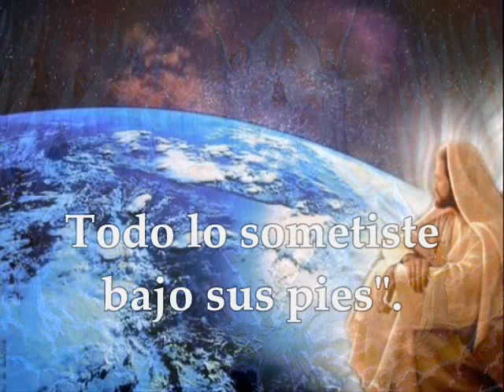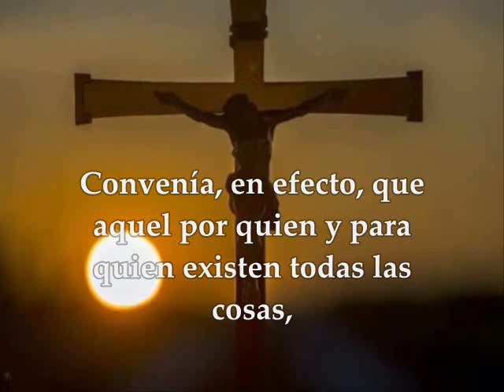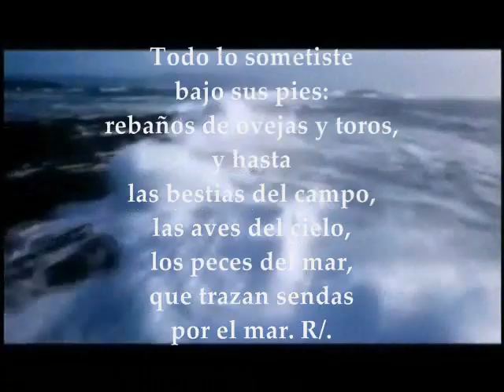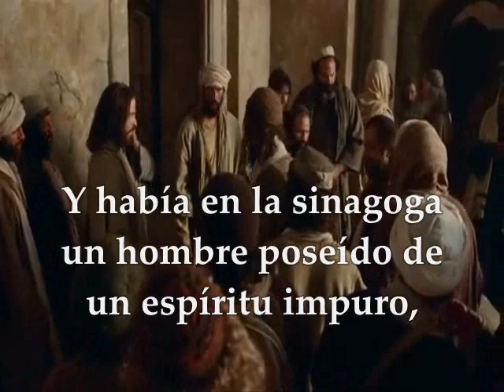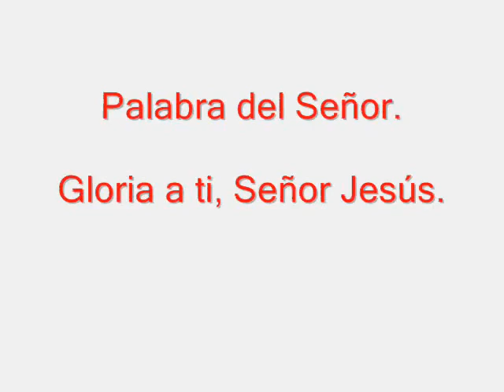Evangelio del día – Lecturas Martes 10 de enero de 2017 Marcos 1, 21-28 [Semana I Tiempo Ordinario]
Te invitamos a orar, escuchar, meditar y compartir el evangelio del día y las lecturas biblicas correspondientes al día Martes 10 de enero de 2017 [Semana I Tiempo Ordinario] PRIMERA LECTURA : De la carta a los Hebreos 2,5-12  SALMO: 8 R/. Diste a tu Hijo el mando sobre las obras de tus manos EVANGELIO: San Marcos 1, 21-28